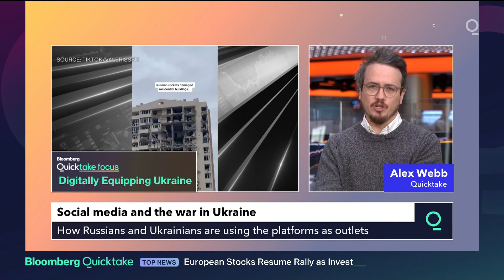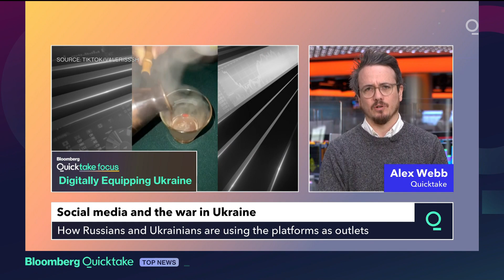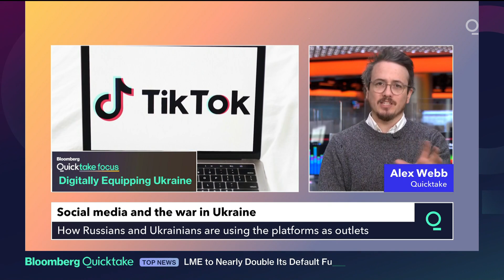Social Media's Role in the War in Ukraine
From people sharing their experiences on the ground, to others using the platforms as a means of spreading Russian propaganda, social media is very present in the war in Ukraine. Quicktake's Alex Webb joins for more.